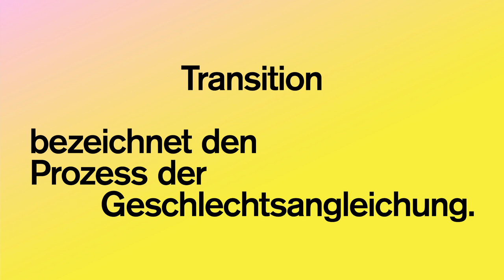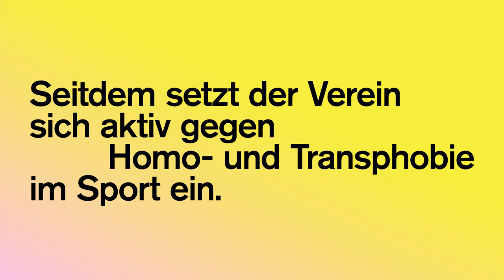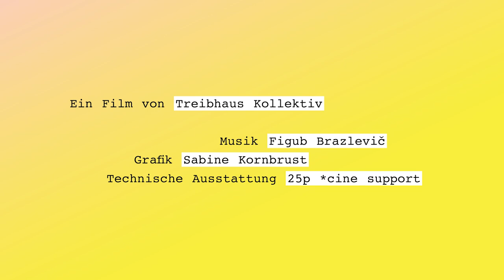"Wie schnell darf ich eigentlich rennen?" – Wie es ist, als Transfrau Fußball zu spielen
Charlotte Jerke ist eine Transfrau. Vor ihrer Transition spielte sie in einer Männermannschaft. Als sie merkte, dass sich ihr Körper zu verändern begann, wechselte sie in eine Frauenmannschaft. Jetzt spielt sie bei Discover Football,  einem Verein der sich gegen Homo- und Transphobie stark macht. Trotzdem fragt sie sich vor jedem Spiel, wie schnell sie rennen darf, ohne eine Diskussion über ihre Spielberechtigung auszulösen.

Ein Film von Treibhaus Kollektiv